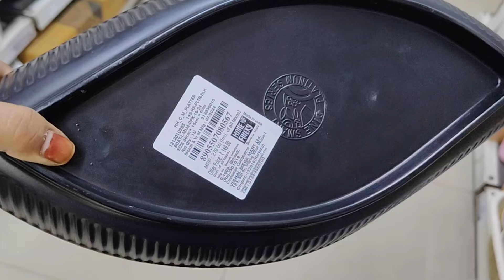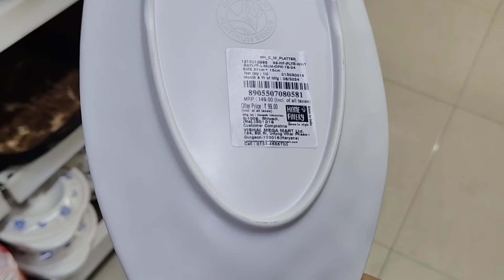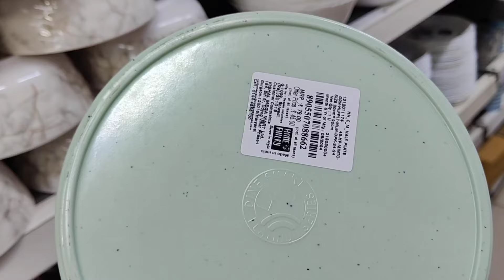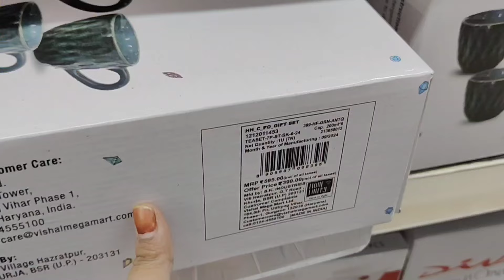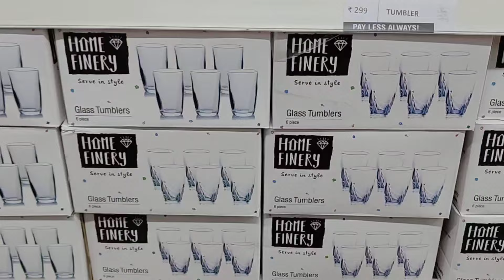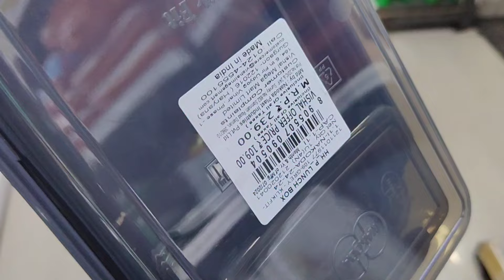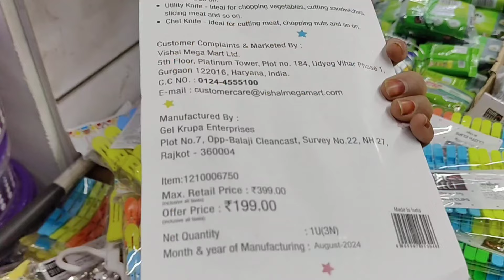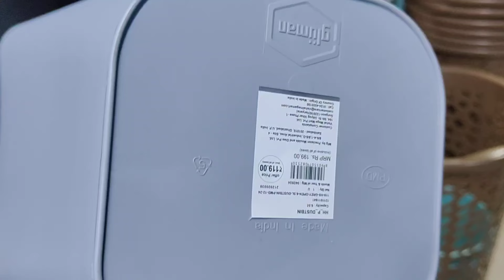Vishal Mega Mart |Vishal Mega Mart Offers Today |Vishal Mega Mart kitchenwear products Under 99rs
Vishal Mega Mart Cheapest Kitchenware Household product Under 99rs|Vishal Mega Mart Offers Today

Vishal Mega Mart |Vishal Mega Mart Offers Today|Vishal Mega Mart Summer Offer|Vishal kitchen product

Vishal Mega Mart Offers Today |Vishal Mega Mart Summer Collection 2024 |Vishal  Mart Kitchen Product

Vishal Mega Mart|Vishal Mega Mart Offers Today|Vishal Mega Mart Offers Today|kitchen products, racks, spicy racks, organisers|vlog, vlogs

Vishal Mega Mart shopping mall |DMart shopping mall |Amazon offers today, Amazon shopping, meesho offers

Vishal Mega Mart, new kitchen products under 99 rs|Vishal Mega Mart Offers Offers Today |Vishal Mega Mart today offer |Vishal Mega Mart Offers Today |

Vishal Mart |Vishal Mega Mart shopping mall |Vishal Mega Mart buy 1 get 1 free offer |DMart |DMart latest offer |meesho kitchen products

address dubagga Chauraha Lucknow

Vishal Mall
Vishal mart
Vishal Mega Mart kitchen ware household product under 99 rs
Vishal
Meesho offers
Vishal offer
Vishal dmart
Latest kitchen utensils kitchen product
Latest kitchen utensils in India
18 amazing new kitchen gadgets
Vishal Mega Mart offers today Lucknow
Latest offer on kitchen organisers
Kitchen and home organisers, spicy racks
dmart storage organisers, container baskets
Reliance Mart
Vishal Mega Mart Samar biggest sel 2024
Vishal Mega Mart biggest offer
Vishal Mega Mart Summer biggest sel 2024
Vishal Mall
Vishal Mega Mart 50% of Kitchenware household products
Dmart shopping
Reliance smart Bazaar
Reliance fresh
Buy 1 get one 1 offer
Latest offer
Today offer
Offer today
Vishal Bazaar
Home appliances
Kitchen container storage
Spicy racks
Offers
Offers today
Kitchen
Kitchen gadgets
Kitchen tools
Kitchen products
Kitchen items
Cheapest kitchen gadgets
Vmart
Vishal Mart